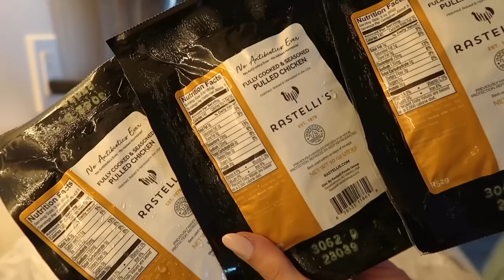what you need to know about THE TONY AWARDS 2023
Today, we’re gonna do a little crash course— guide to the 2023 Tony awards. We’re talking where to watch, what to expect, overviews of nominated musicals, favorites to win, and more!
We’ve also got 5 brand new shows nominated for Best Musical: Kimberly Akimbo, New York New York, Some Like It Hot, Shucked, and & Juliet! So let’s talk about them!
The 2023 Tony Awards will air live on June 11 at CBS and Paramount+ at 5pm pacific/ 8pm eastern standard time

~*VIDEO RECOMMENDATIONS*~
I'm always seeing comments for theatre recs & which shows to check out next, so here are a bunch of my faves!

HI my name is Katherine Steele and I really like musical theatre! On this channel you'll find Broadway musical reviews, analysis on your favorite shows, first reactions to brand new ones, countdown lists for theatre fans, and tons of big-sister advice!